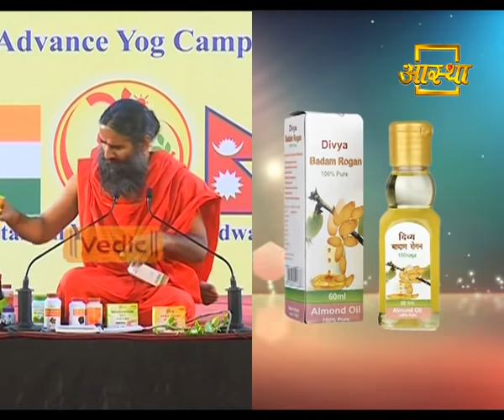रोगानुसार योग एवं घरेलू उपचार | पतंजलि योगपीठ, हरिद्वार | 08 May 2018 (Part 2)